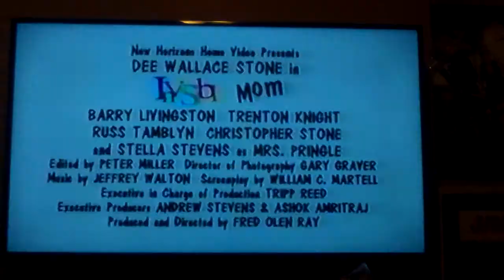Opening to Invisible Mom 1997 VHS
Here's the opening for the 1997 VHS of invisible mom
 1 new horizons home video logo
 2 FBI warning screen
 3 invisible mom trailer
 4 our feature presentation bumper
 5 new horizons logo
 6 start of the film